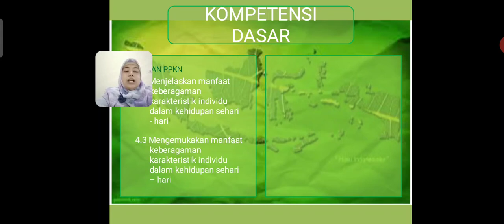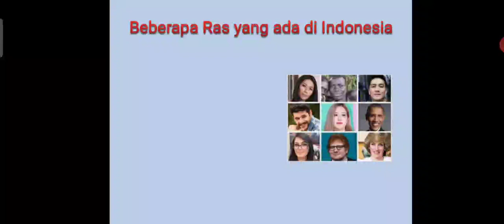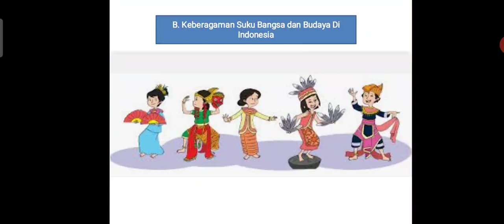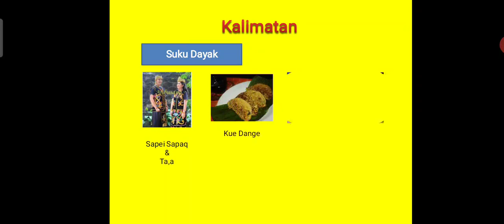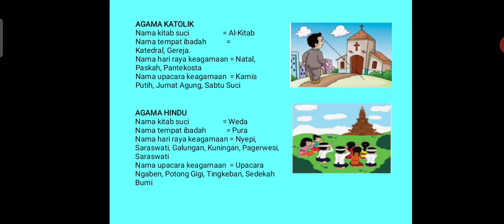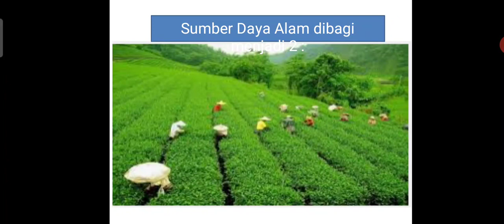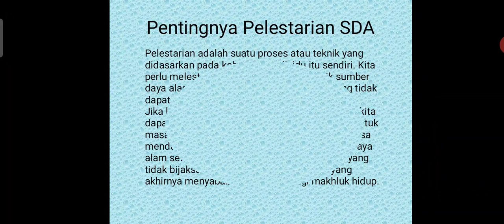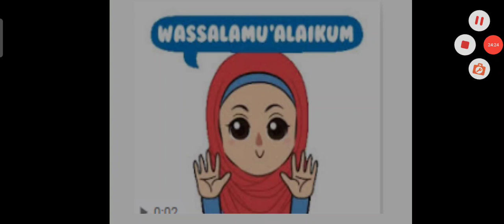BelajarbersamaSUKMA: Kelas 4 MI Islamiyah | Tema 6.3 | Cita - Citaku